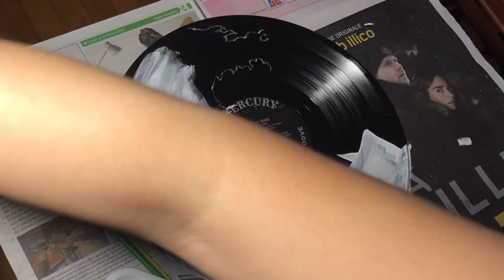INSPIRED ACRYLIC PAINTING / THE GREAT WAVE OFF KANAGAWA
Inspired Great Wave off Kanagawa

Painted with acrylics

Patti Page - Manhattan Tower Vinyl